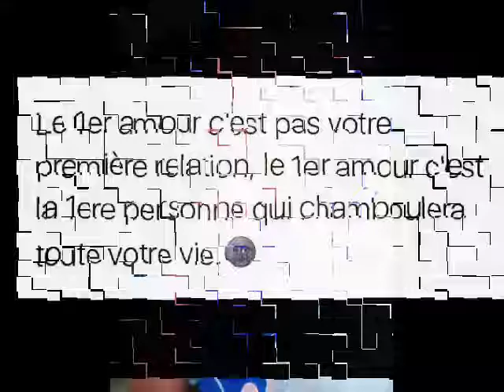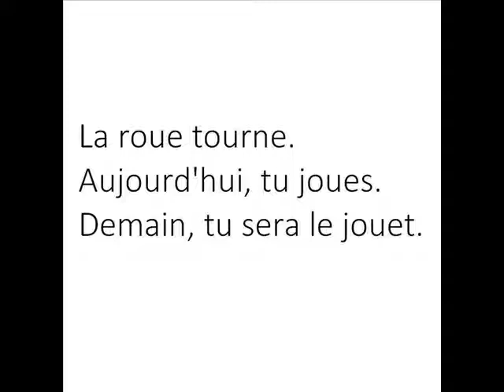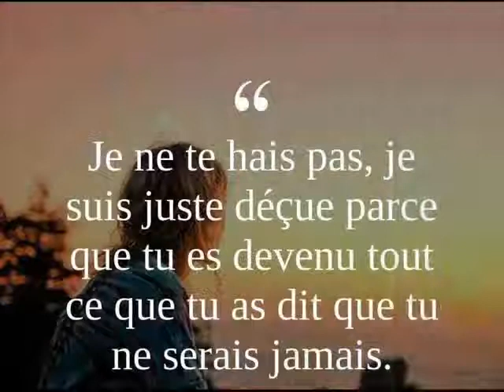Gagala na Iboux Azraël